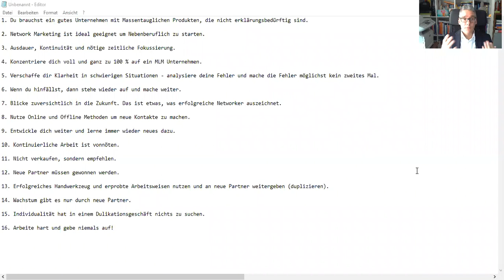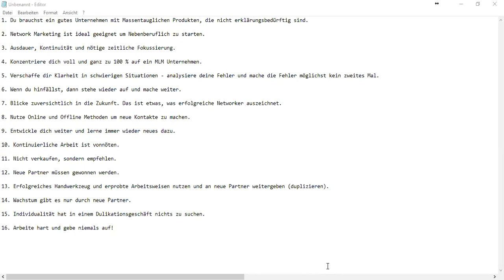Rolf Kipp Nr.1 Distributor Forever Living Products - was wir von ihm lernen können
Rolf Kipp Nr.1 Distributor des MLM-Giganten Forever Living Products - was du von ihm lernen kannst.

In diesem Video  geht es um Rolf Kipp den Nr.1 Distributor von Forever Living Products und seine Erfolgsgeheimnisse.

Ich möchte an dieser Stelle betonen, dass ich Rolf Kipp nicht persönlich kenne und daher alles was du hier siehst, meine Interpretation der Informationen, die ich über die Jahre in denen ich die Branche verfolge, sowie der Veröffentlichungen die ich über Rolf Kipp gesehen und gelesen habe ist.

Rolf Kipp ist einer der Networker, der für mich persönlich eines meiner größten Vorbilder ist. Ich halte es für unabdingbar von den erfolgreichsten der Branche zu lernen und deshalb beobachte ich, so gut es geht, dass was man so von außen eben beobachten kann, so gut es mir möglich ist.

Deshalb gebe ich hier meine Einschätzungen wieder und hoffe, dass ich dir damit wie gewohnt weiterhelfen kann.

In diesem Video hast du die Erfolgseigenschaften von Rolf Kipp dem besten Distributor von Forever Living Products kennengelernt und ich hoffe meine Interpretation dieser Eigenschaften war für dich hilfreich.

Liebe Grüße

Oliver